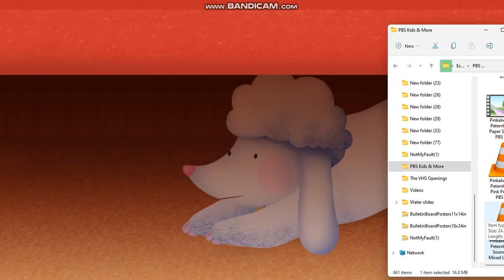Pinkalicious & Peterific Pov Song